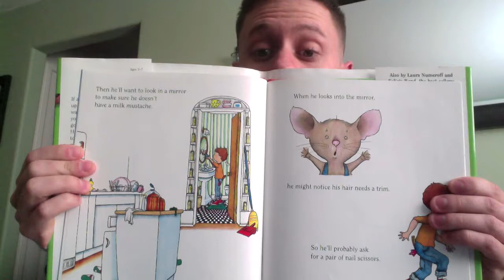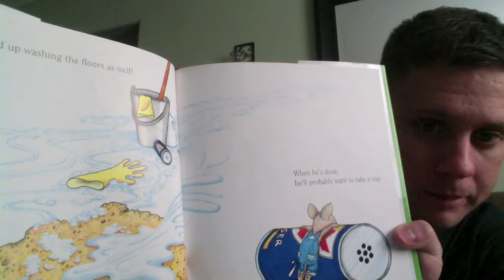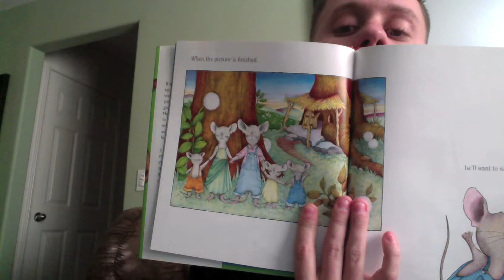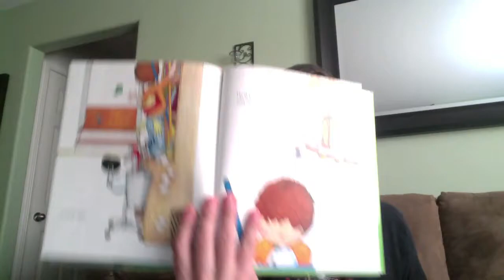If You a Mouse a Cookie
Another story for the Momma.